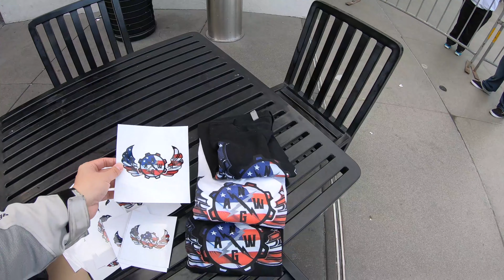Dualtron Thunder Vlog - July 4th Fireworks with NoGasAllWatts and Baesk8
We take the Dualtron Thunder out on a ride around San Francisco in this fog vlog! We go on a group ride with baesk8, experience crazy fog, and find some illegal fireworks later in the night. The Dualtron Thunder is the perfect ElectricScooter for a July 4th Fireworks ride due to the impressive display of lights at night. for sending us some stickeres and t-shirts, support them to support the electric lifestyle.

Some things that help me ride and create videos:
- Fox Sports Proframe helmet
- GoPro Hero 7 Black
- 360 Degree camera
- DJI Mavic Pro 2
- Motorcycle gloves
- My riding sunglasses
- Cell phone holder for scooter/bike
- Gemini Titan Lights (for scooters/bikes/PEVs, insanely bright)